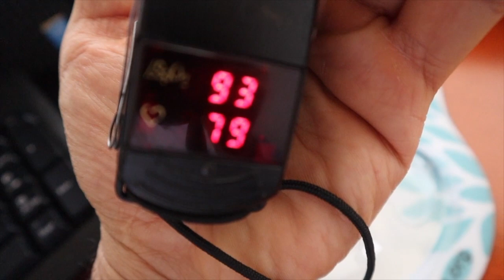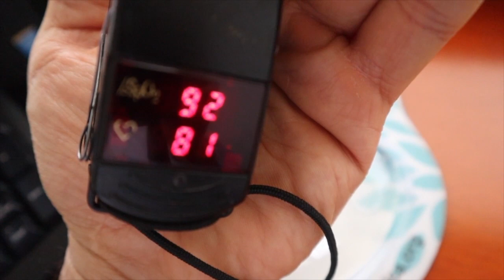Oximetría su utilidad clínica ¿Desde un elefante?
La oximetria es un recurso que permite evaluar el paciente con enfermedades pulmonares. Se orienta a la medición de la saturación de oxígeno. Un paciente debe tener al menos 90% de saturación. Los valores inferiores sugieren que la hemoglobina tiene menos oxígeno del que requiere para ser trasportado.
En este video podrás conocer como paciente la utilidad práctica sobre la medición de la oximetría.